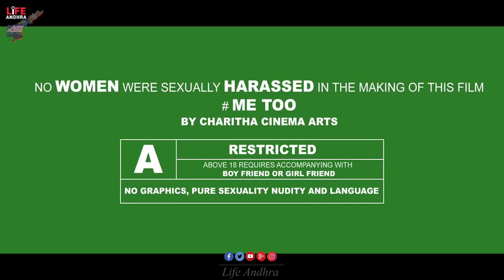Yedu Chepala Katha Release Trailer Version 2 || Abishek Reddy || Meghana Chowdary || Bhanu Sri || LA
Watch here Yedu Chepala Katha Movie Release Trailer Here.

అందరికి నమస్కారం,

ఈ ఛానల్ కి వచ్చినందుకు ధన్యవాదాలు

మేము ఈ ఛానల్ లో మన భారతీయ సంస్కృతి కి సంభందించిన విషయాలు, ముఖ్యం గా మన తెలుగు నలుమూలల దాగి వున్నా విషయాలను మన తెలుగు కీర్తి చాటి చెప్పే వీడియో లును  పల్లెటూరి నుండి పట్నం వరకు మీకు తెలియని ఎన్నో వింత విషయాలను తెలియచేస్తాం. ఆరోగ్య చిట్కాలు  అంతే కాకుండా ,

* వింత విశేషాలు
* పొలిటికల్ పంచ్ లు
* సినిమా విశేషాలు
* అందానికి చిట్కాలు

ఇట్లు
లైఫ్ ఆంధ్ర